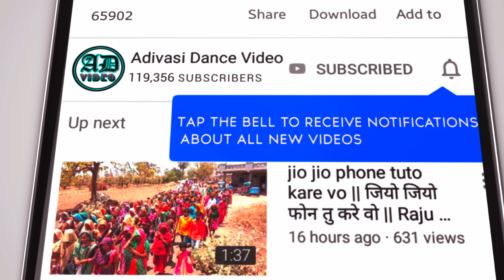तारु टुकू भुरसू - Taru Tuku Bhursu - Singer Piru Bhai Solanki New Timli 2024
राती राती याद आवे मिलने बुलावे ओसो लागे वो ,
Rati Rati Hindti Ghani Vo,

arso phutiyo,
arso phuti gayo,
arso phutiyo gayo,